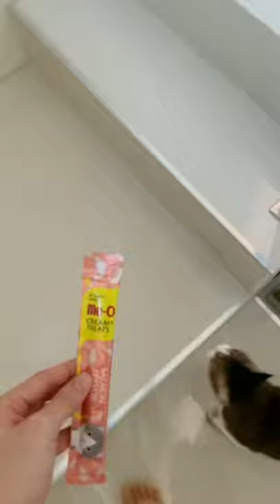โดนแมวสั่ง ถามคำตอบคำ